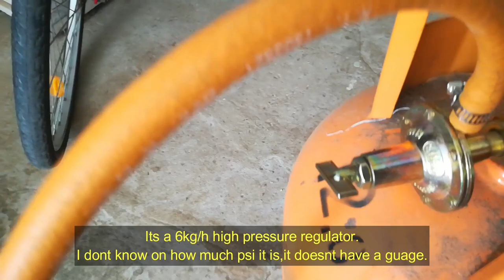NEW How to make JET Burner(venturi)/propano quemador /प्रोपेन बर्नर/пропановая горелка/Propanbrenner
WARNING!
Although safe propane bottles can explode(flame goes inside when the bottle is at low pressure!)
.When working with propane fittings make sure you use plenty of gas rated teflon tape!
Use dish washing soap water to check for leaking.
Propane has a smell added to it so check for that too !
Carbon Dioxide is released when gas is burning so use this burner in well ventilated area.
If you feel sleepy,dizzy ,nauseous,have trouble concentrating or thinking clearly.
or disorientation,shortness of breath,hyperventilation,
feeling tired.-shut the valve off and leave the room immediately!

If you are going to replicate anything from these videos do it at your own risk !
Use common sense and propane safety guidelines that you can find on internet.